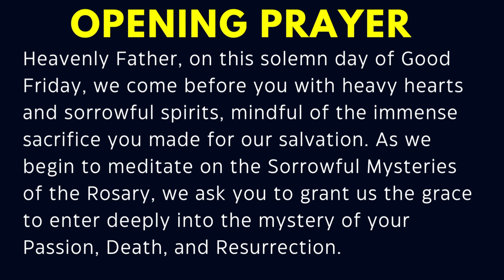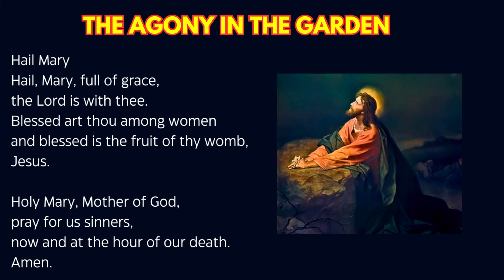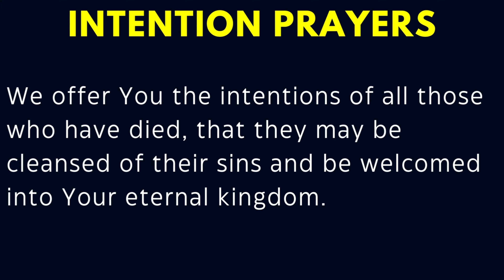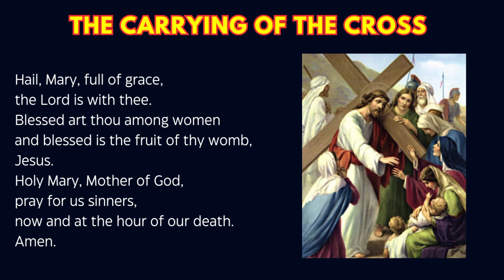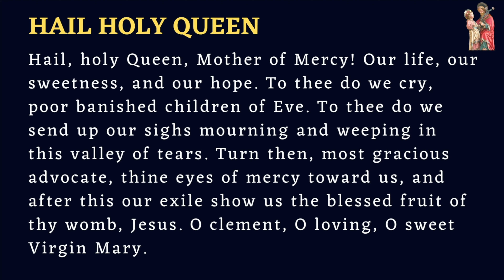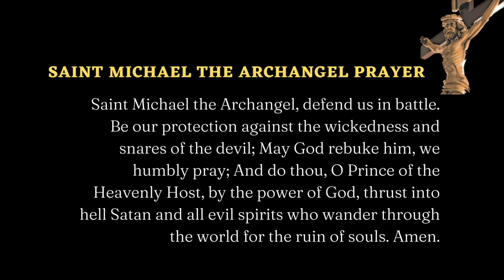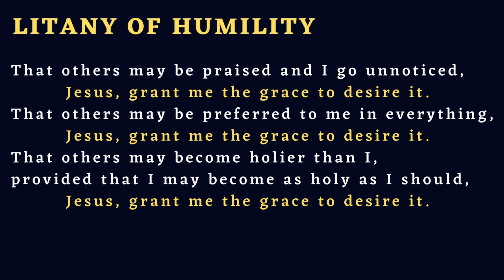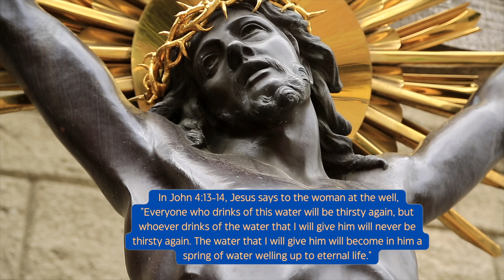GOOD FRIDAY PASSION ROSARY | SORROWFUL MYSTERIES + 7 LAST WORDS OF JESUS | APRIL 7, 2023